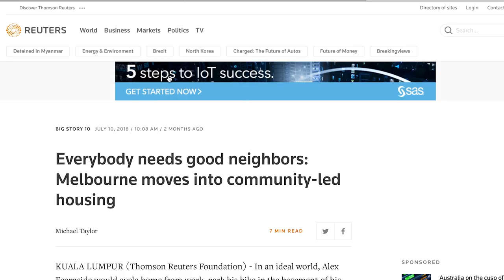Urban Coup Short Film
This film introduces the Urban Coup 'Near and Tall' project, the architects, urban planners, and future residents. This project is developing, planning, designing and building homes for 29 households in a 7 storey building in Brunswick in Melbourne, Victoria, Australia. This co-housing development is the first collaboratively designed inner urban multi-residential development in Australia. This means the building is being designed by the future residents, in collaboration with the architects. It takes participatory decision-making in urban development to a new level, and will lead to a unique building/residence/home for around 45 people. As architect Nick James says: "we think of this as less an apartment building, more like one giant house".